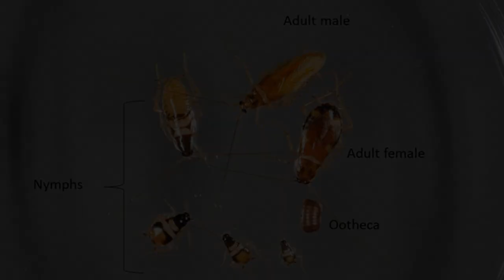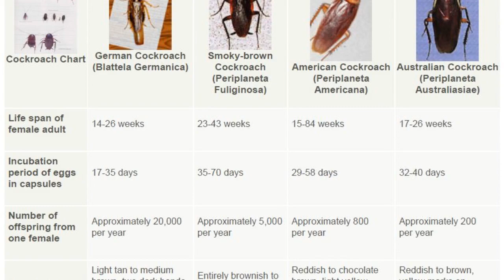These roach breeds will make your stomach curl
If you're looking for ways to get rid of cockroaches, you're in luck. There are a variety of methods that can be effective in killing these pests. In this video, we'll take a look at the top four methods for cockroach extermination.